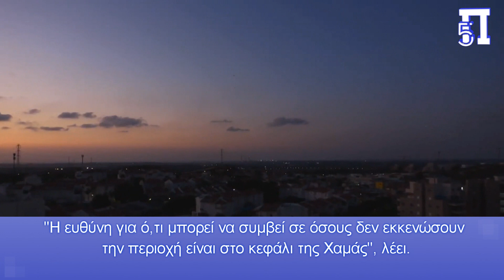Η Χαμάς εξαπέλυσε 150 ρουκέτες στην Ασκελόν- IDF: «Ο στρατός του Ισραήλ είναι έτοιμος να πολεμήσει»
Η παλαιστινιακή οργάνωση Χαμάς, σε σύντομη ανακοίνωσή της, ισχυρίζεται ότι εξαπέλυσε ένα μπαράζ 150 ρουκετών προς την Ασκελόν. Οι πρώτες εικόνες φαίνεται να δείχνουν δεκάδες αναχαιτίσεις στον ουρανό πάνω από την πόλη.

Ένα μπαράζ ρουκετών κατευθύνεται προς την Ασκελόν και άλλες περιοχές κοντά στα σύνορα με τη Γάζα, ενεργοποιώντας μια σειρά από σειρήνες αεροπορικού συναγερμού. Οι εκτοξεύσεις τερματίζουν περίπου 14 ώρες κατά τις οποίες δεν εκτοξεύθηκε σχεδόν καμία ρουκέτα.

Νωρίτερα, ο υπουργός Εξωτερικών του Ιράν συζήτησε την ασταθή κατάσταση στη Μέση Ανατολή με τον ηγέτη της τρομοκρατικής οργάνωσης Χεζμπολάχ.
Σε ανακοίνωση της Χεζμπολάχ αναφέρεται ότι ο υπουργός Εξωτερικών Χοσεΐν Αμιραμπντολαχιάν και ο γενικός γραμματέας της Χεζμπολάχ Χασάν Νασράλα συναντήθηκαν στη Βηρυτό νωρίς την Παρασκευή για να συζητήσουν "την ισραηλινή επίθεση στη Γάζα και τα βάναυσα εγκλήματα που διαπράχθηκαν εναντίον του λαού της".
Υπήρχαν ανησυχίες ότι η υποστηριζόμενη από το Ιράν και βαριά οπλισμένη Χεζμπολάχ θα μπορούσε να συμμετάσχει στον πόλεμο με το Ισραήλ. Τις τελευταίες ημέρες έχουν αναφερθεί σποραδικές πράξεις βίας κατά μήκος των τεταμένων συνόρων Λιβάνου-Ισραήλ.
Ο Αμιραμπντολαχιάν βρισκόταν στο Ιράκ την Πέμπτη πριν έρθει στον Λίβανο, και είναι προγραμματισμένο να μεταβεί στη Συρία αργότερα την Παρασκευή.
Ο εκπρόσωπος των IDF υποναύαρχος Ντάνιελ Χαγκάρι σε συνέντευξη Τύπου δήλωσε ότι η Χαμάς είναι υπεύθυνη για κάθε ζημιά σε αμάχους που δεν εκκενώνουν το βόρειο τμήμα της Λωρίδας της Γάζας.
"Η Χαμάς εκμεταλλεύεται τους κατοίκους της Λωρίδας της Γάζας, προκαλώντας τους καταστροφή και καλεί τους κατοίκους της Λωρίδας της Γάζας και αυτή τη στιγμή να μην ακούσουν τις συστάσεις των IDF", λέει ο Χαγκάρι.
"Η ευθύνη για ό,τι μπορεί να συμβεί σε όσους δεν εκκενώσουν την περιοχή είναι στο κεφάλι της Χαμάς", λέει.
Ο Χαγκάρι λέει ότι οι IDF "προετοιμάζονται για τα επόμενα στάδια του πολέμου" και ότι είναι "έτοιμοι να επιχειρήσουν σε όλη τη Μέση Ανατολή και όπου υπάρχει ανάγκη ασφάλειας".
Ο Χαγκάρι λέει ότι ο στρατός έχει ενημερώσει μέχρι στιγμής τις οικογένειες 120 ομήρων που κρατούνται από τη Χαμάς στη Λωρίδα της Γάζας.
"Μας κρατάει ξύπνιους τη νύχτα και πολλές προσπάθειες επικεντρώνονται σε αυτό το θέμα", λέει ο Χαγκάρι.
Αναφερόμενος στους ισχυρισμούς ότι όμηροι έχουν σκοτωθεί σε ισραηλινά πλήγματα, ο Χαγκάρι λέει: "Υπάρχουν πολλές δηλώσεις από τη Χαμάς, εμείς θα αναφέρουμε μόνο αξιόπιστες πληροφορίες".
Κεφάλαια:
0:00 - Εισαγωγή
0:06 - Η Χαμάς εξαπέλυσε 150 ρουκέτες στην Ασκελόν- IDF: «Ο στρατός του Ισραήλ είναι έτοιμος να πολεμήσει»